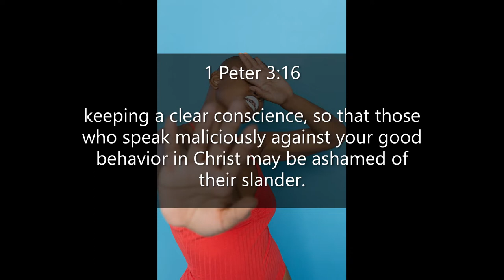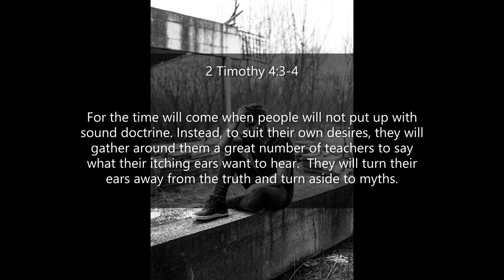Inspirational Quotes - About Negativity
If you like Inspirational Quotes - About Negativity video, please do not forget to hit the subscribe button and the bell icon to notify you, we are uploading new inspirational quotes every day.